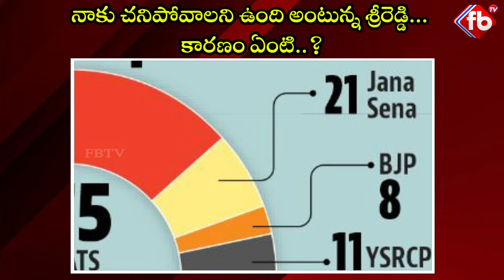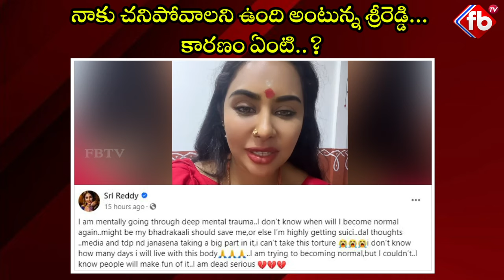SREE REDDY | నాకు చ*నిపోవాలని ఉంది అంటున్న శ్రీరెడ్డి... కారణం ఏంటి..? sreereddy | FBTV NEWS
► About The Video :SREE REDDY | నాకు చ*నిపోవాలని ఉంది అంటున్న శ్రీరెడ్డి... కారణం ఏంటి..? sreereddy | FBTV NEWS